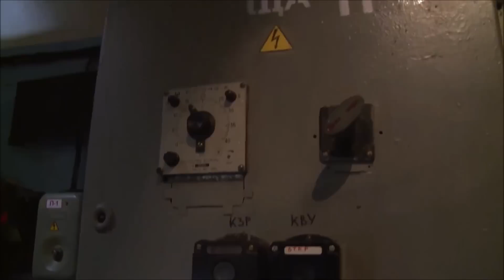Rússia está fortificando sua fronteira com a Ucrânia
Autoridades russas estão fortificando pontos de sua fronteira com a Ucrânia.